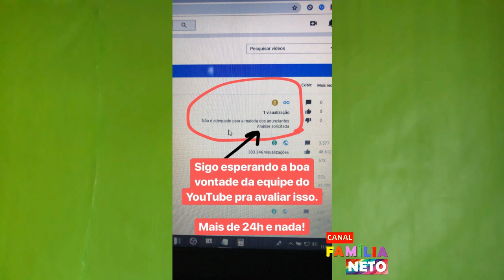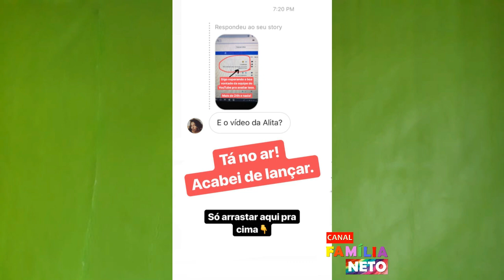OTAVIO E O VÍDEO "NÃO" APROVADO PELO YOUTUBE